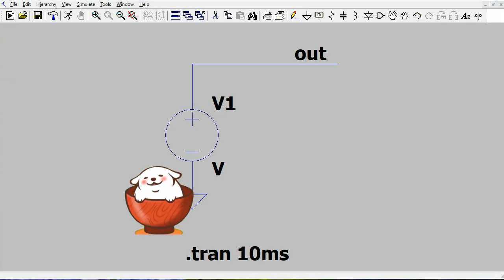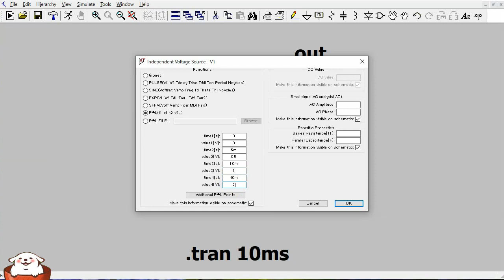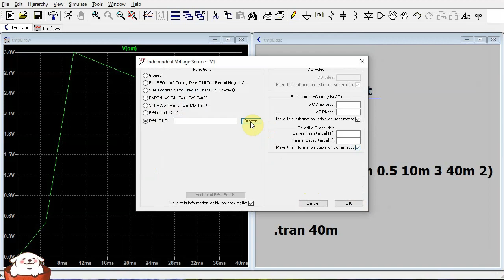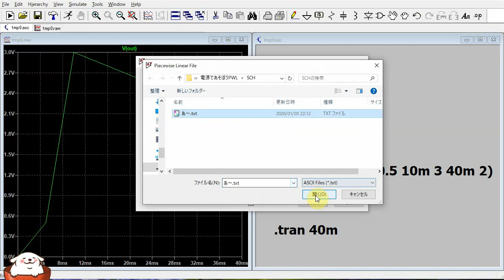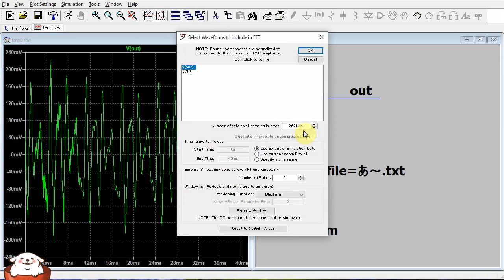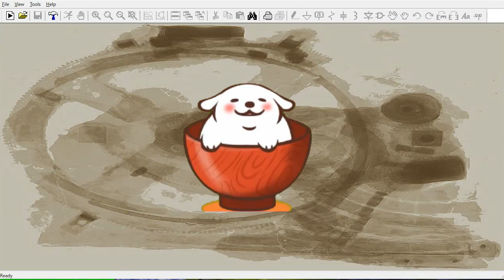さあ始めようLTSpice 電源であそぼう PWL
LTSpiceを使いたい。でも初めてでどこに何があるかわからない。そんなときの動画です。